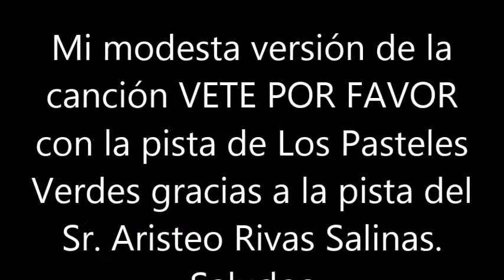BLAS CANTA VETE POR FAVOR (PISTA DE LOS PASTELES VERDES)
MI MODESTA VERSIÓN DE LA CANCIÓN DE LOS PASTELES VERDES VETE POR FAVOR QUE NACE DE LA CANCIÓN DE MATT MONROE, WALK AWAY. UNA VEZ LE DOY LAS GRACIAS AL SR. ARISTEO RIVAS SALINAS POR EDITAR LA PISTA DE ESTA CANCION.
LAS IMÁGENES SON DE LA PELÍCULA CANDILEJAS DEL GRAN CHARLES CHAPLIN EN LA QUE NARRA UNA IMPOSIBLE HISTORIA DE AMOR ENTRE UN HOMBRE YA MAYOR Y UNA MUJER MUY JOVEN Y CON TOSA LA VIDA POR DELANTE. SALUDOS. NO HAY ÁNIMO DE LUCRO.